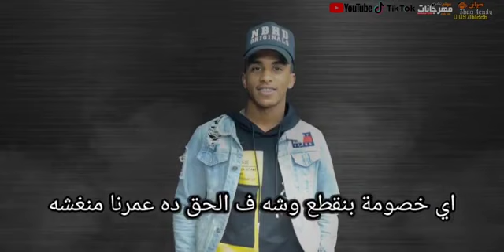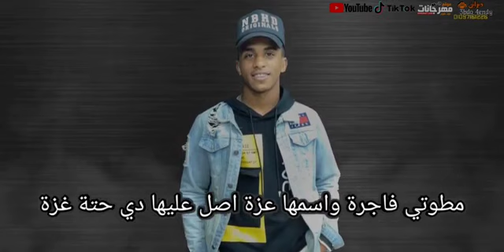مهرجان ضرب نار - احمد الجندي و صامبو - توزيع عبده سالاس 2020